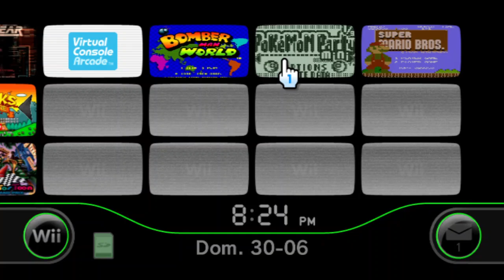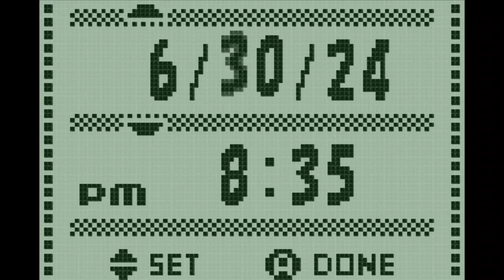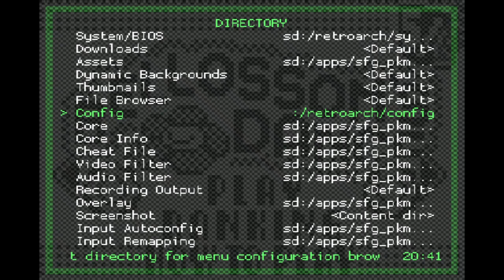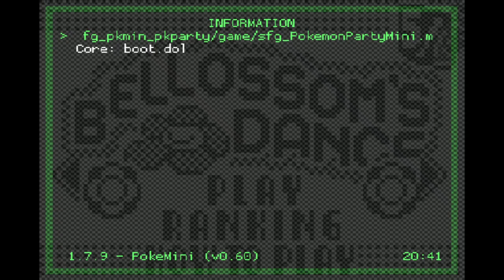Pokémon Party Mini (Pokémon Mini) on RA PokeMini as a Wii VC Channel | saulfabreg Wii VC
Ready for some Pokémon minigame (tiny) party fun on the Wii? Here in this video we are showing our new Pokémon Mini Wii VC game/inject/channel which runs the game in the emulator PokeMini from RetroArch Wii / RA Wii (uses the homebrew emulator PokeMini as its emu core), for ensure 100% compatibility with the games, unlike original VC emulator which doesn't have PokeMini games on Wii! Yaaaaaaayyyyy!
In this video we are playing our new Wii VC iNJECT of the Pokémon Mini game "Pokémon Party Mini", developed by Nintendo, Creatures & GAME FREAK inc. and published by The Pokémon Company in 2001 for the failed Pokémon Mini handheld console.
Pokémon minigames are awaiting for you as you run, kick the ball, judge where did the ball fall, and more!
Minigames included:
- Pikachu's Rocket Start
- Slowking's Judge
- Chansey's Dribble
- Bellossom's Dance
- Hitmonchan's Boxing
- Sneasel's Fake Out (unplayable cause it needs 2 players/separate screens)
- Battlefield (unplayable cause it needs 2-6 players/separate screens)
This SRL was configured for emulate the shaking of the mini console by pressing the B button on the Wiimote.
For make possible this iNJECT, I've made a custom Single ROM Loader (SRL) for the RetroArch Wii PokeMini homebrew emulator for Wii. You can find a tutorial for do that
✅ Then click here for get the official saulfabreg's tools pack for inject ROMs into WADs!
Project maintained by @SaulStevenFabreGamboa.
NES, SNES, Satellaview BS-X, N64, Commodore 64, NeoGeo, SEGA Master System, SEGA Genesis / SEGA Mega Drive, SEGA Game Gear, TurboGrafx-16 / PC Engine (HuCard & CD-ROM), MSX1 / MSX2, Virtual Console Arcade, Homebrew apps & Adobe Flash SWF ActionScript 2.0 (AS2) CUSTOM WADs